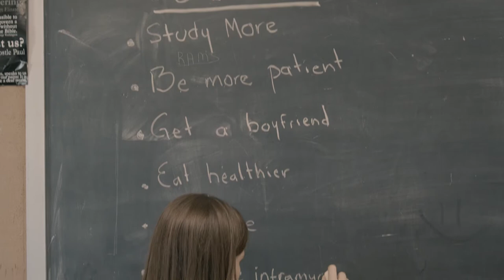Welcome to BMA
A new school year brings new possibilities. Make the best out of it!

2363 Mountain Rd. Hamburg PA, 19526